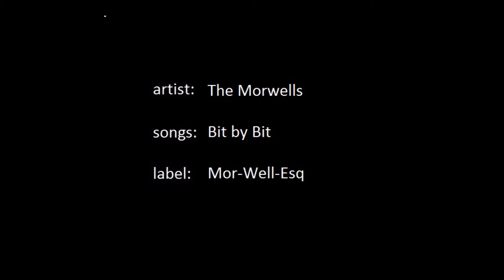The Morwells - Bit by Bit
artist:  The Morwells
song:  Bit by Bit
label:  Mor-Well-Esq

How I'd like a fresh new start
How I'd like a brand new heart
Bit by bit
I'm losing my wit